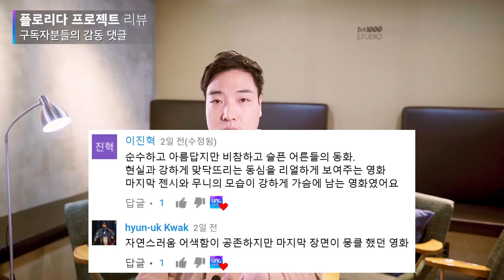이 아이들이 계속 사고쳤음 좋겠다 '플로리다 프로젝트'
영화 '플로리다 프로젝트' 리뷰입니다.
왜 아카데미 작품상 후보에 오르지 않았는지 여전히 의문스럽지만, 아무렴 어때요. 정말 좋은 영화인걸요.

감독 - 션 베이커
출연 - 윌렘 대포, 브루클린 프린스, 브리아 비나이트, 크리스포터 리베라, 발레리아 코토, 멜라 머더
제목 - 플로리다 프로젝트

엉준의 SNS 팔로우 해주시고, 좋아요, 구독도 잊지 마세요!!

촬영장소 : 스튜디오 일기당천 (서울특별시 서대문구 37-42 지하1층)